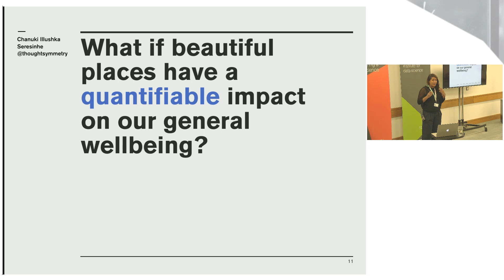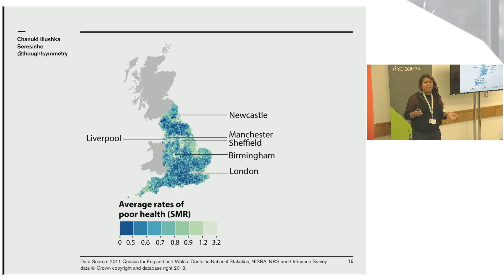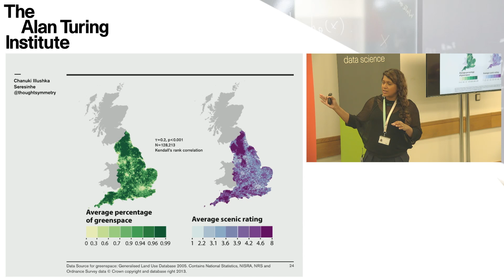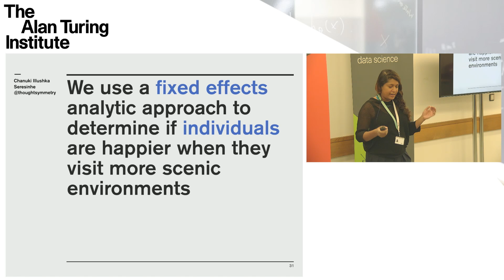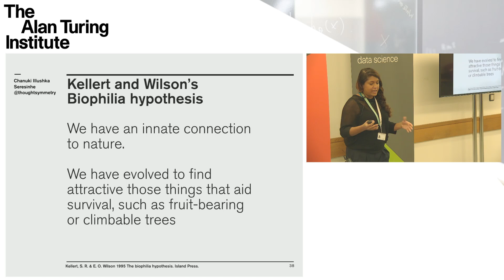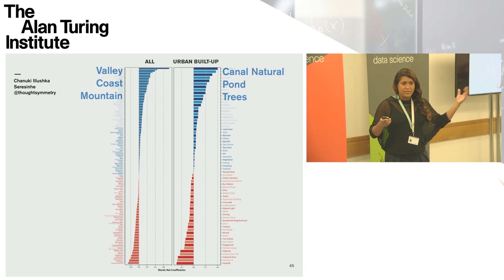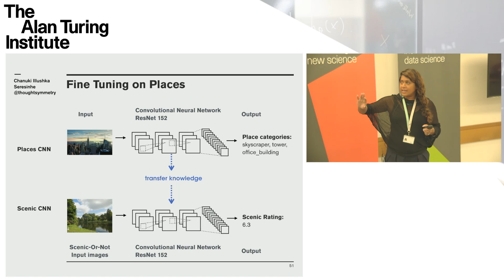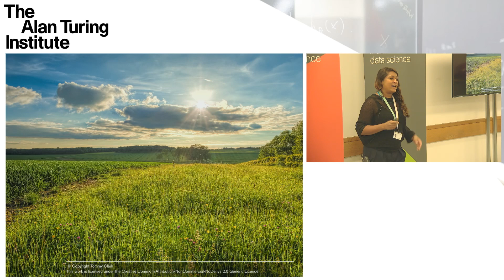Chanuki Seresinhe, University of Warwick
Bio
Chanuki Illushka Seresinhe is a third year doctoral researcher from the Data Science Lab, Warwick Business School. Chanuki’s research interest entails using online data from such sources as Flickr and Google Street View to understand how the aesthetics of the environment impacts human wellbeing. Prior to returning to university, Chanuki worked in the digital design sector for over ten years.
Research
Using data from Scenic-Or-Not, a website that crowdsources ratings of “scenicness” of 1 km grid squares of Great Britain, combined with data from the Census, we find that residents of more scenic environments report better health (see Quantifying the Impact of Scenic Environments on Health, Seresinhe, Preis & Moat, 2015) even when taking core socioeconomic indicators, such as income, into account.
However, visual environments can vary dramatically throughout 1km grid squares, especially in cities. This research project will apply deep learning techniques to images of urban locations, in order to explore which visual features of the environment might impact the well being of city residents.